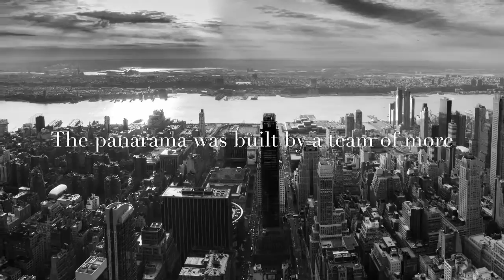Juliania researches PANORAMAS